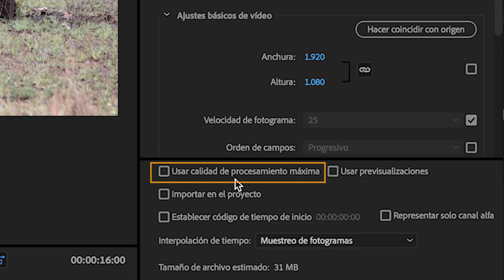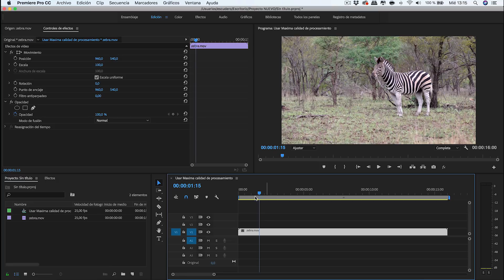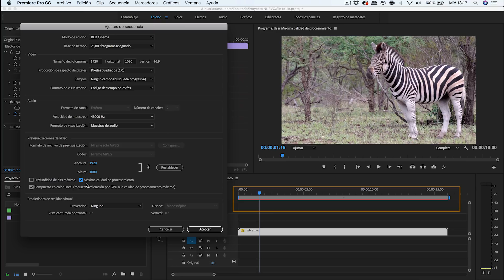Exportar Video con Máxima Calidad de Procesamiento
► Entre las opciones de exportado de Adobe Premiere se encuentra "Usar calidad de procesamiento máxima".. Sin embargo, no siempre es correcto marcarlo. Aprende a exportar con la calidad máxima.

En este vídeo veremos cuándo usar la casilla de calidad de procesamiento máxima en los ajustes de  exportación y previsualización de nuestros vídeos.

►EQUIPO UTILIZADO